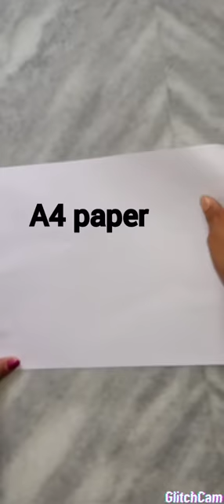How to make paper mask😷/Easy paper craft😍😍♥️